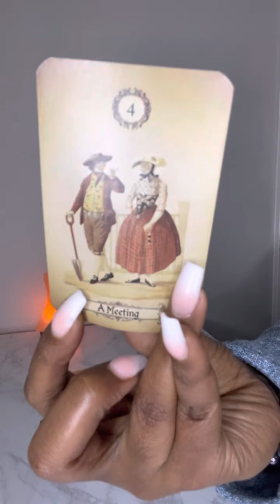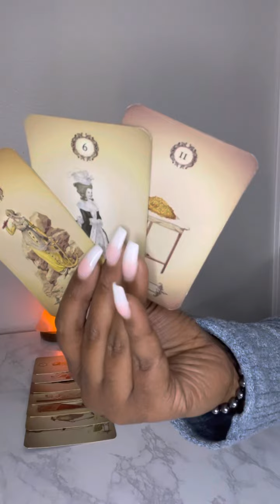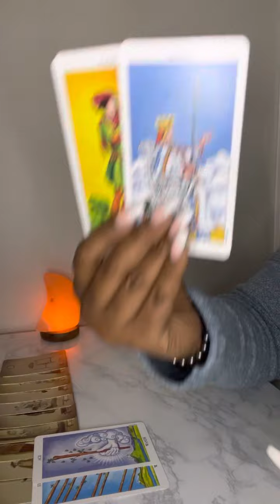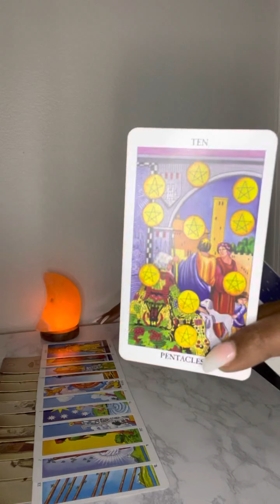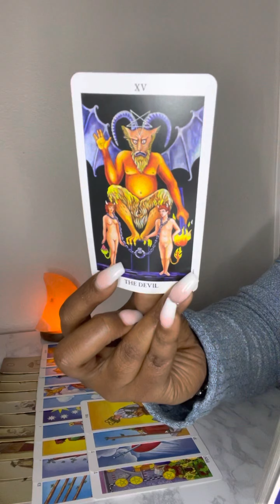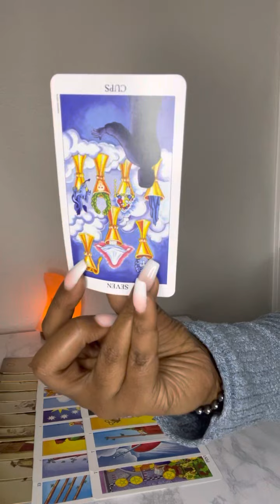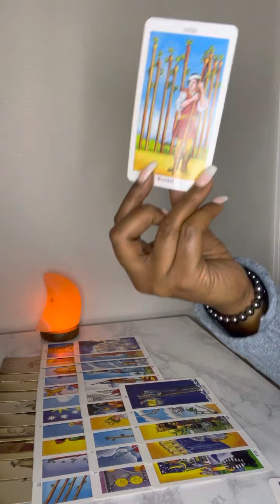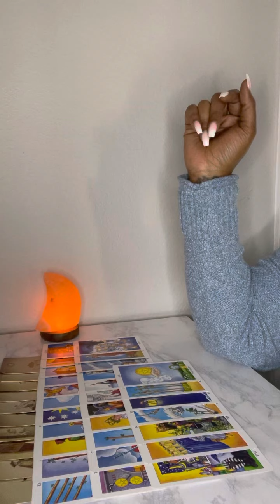She had this in the works but when she gave it to God during this 1111 portal her wishes came true!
Click the link for Daily Inspiration!👇🏾